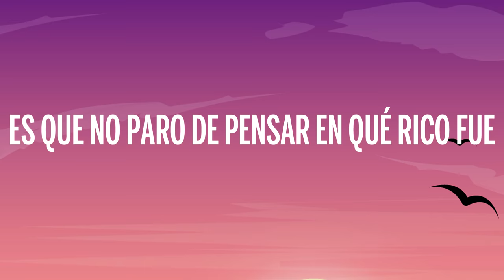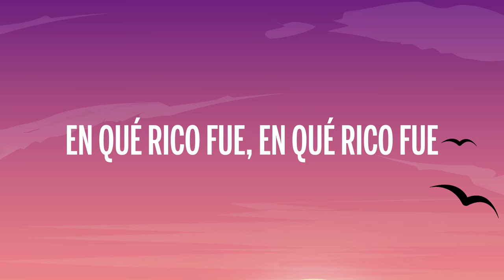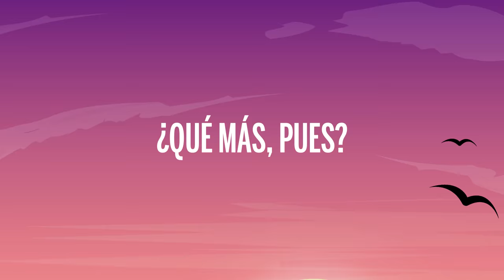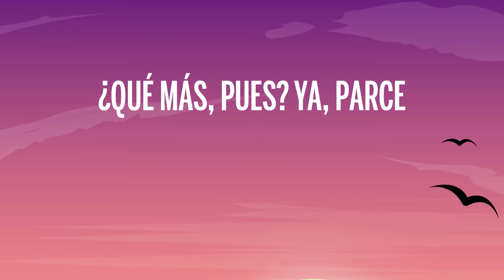Sech - Que Más Pues (Letra/Lyrics) ft. Justin Quiles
🎤 Letra: Sech - Que Más Pues  ft. Justin Quiles

[Refrán: Sech, Justin Quiles]
Te dejé en la casa después de hacerlo, mami
(Mami; después de hacerlo)
Pregunta la niña (Niña): "3 A.M., ¿qué hace en línea, daddy?"

[Coro: Sech]
¿Qué más, pues? (Más, pues)
Sigo aquí pensando en que (En que)
En qué rico fue, en qué rico fue
En qué rico, en qué rico
Sigo aquí pensando en que

¿Qué más pues, bebé?
Sigo aquí pensando en ti otra vez
Ya me fui de Medellín, pero sé
Que prontito estoy de vuelta otra vez
Es que no paro de pensar en qué rico fue
La cama cómo chocaba con la pared
Tú diciéndome al oído: "Maltrátame"
Como si no hubiera nunca una segunda vez, baby

[Coro: Justin Quiles & Sech]
¿Qué más, pues? (Pues)

3 A.M. y sigues desnuda en mi cabeza
(Qué rico fue), mezclar la crema con cereza
(Rompimos to'), sé que te debo una mesa
Ando loquito, enséñame algo por el FaceTime
Mami, pon la webcam (Uh)
Y enséñame alguito, aunque que sea de lejito’
Soy fanático de to' tus grito', te necesito

Cuando haya otra noche de esas
Yo te como cómo princesa
No en la cama, encima ’e la mesa
Yo te como cómo princesa, baby
Sabe cómo ser traviesa
Y eso me gusta porque tiene la destreza
En tiempo récord, de quitarte to'as las pieza'
Tiene mi mente ya como rompecabeza', baby

[Outro: Sech]
¿Qué más, pues?
Ya, parce
Este es Sech
J. Quiles
Dímelo Flow
Jhon El Diver
Rike Music
Rich Music